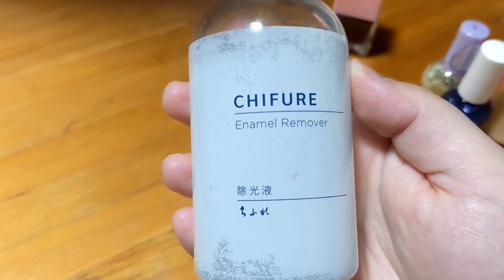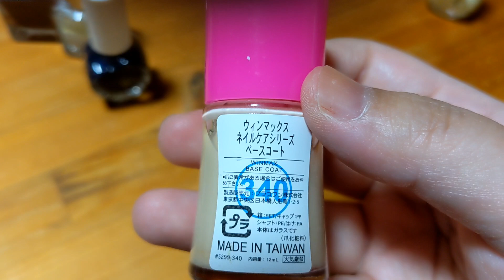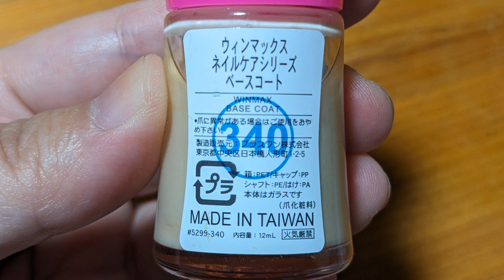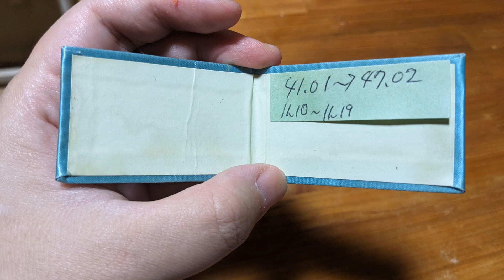0709.【断捨離】ダメになったマニキュアとか捨てる！22:42~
2024年7月9日、火曜日